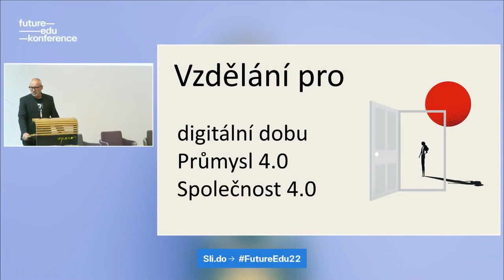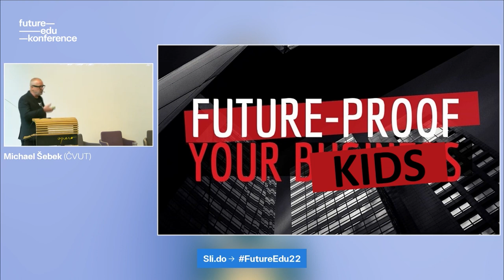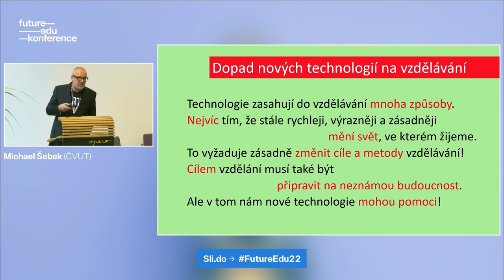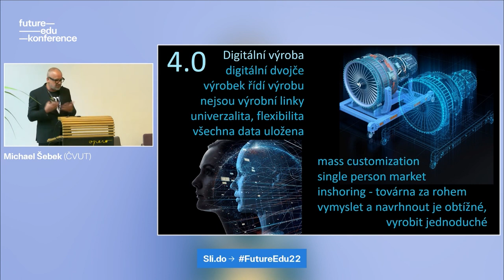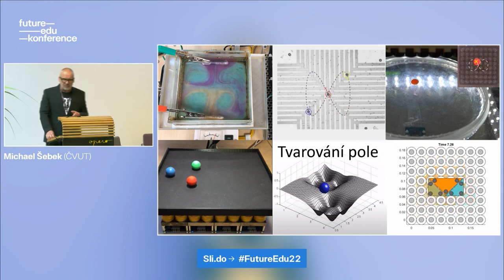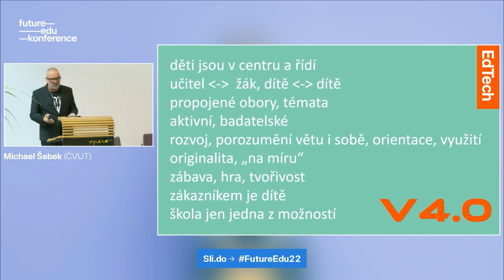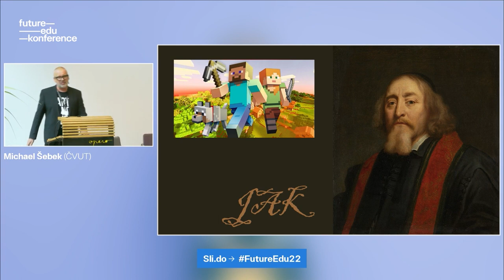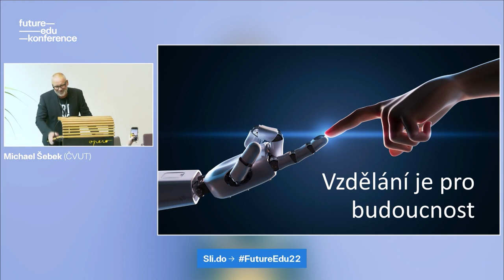Future Edu Michael Šebek Vize 2030 EN